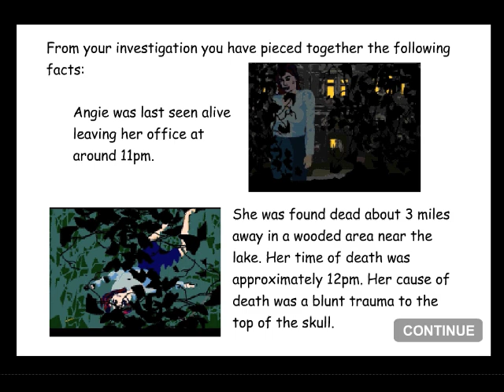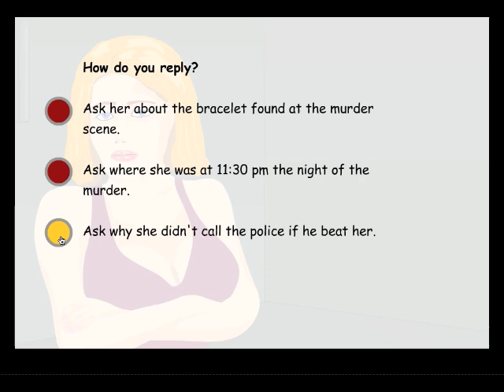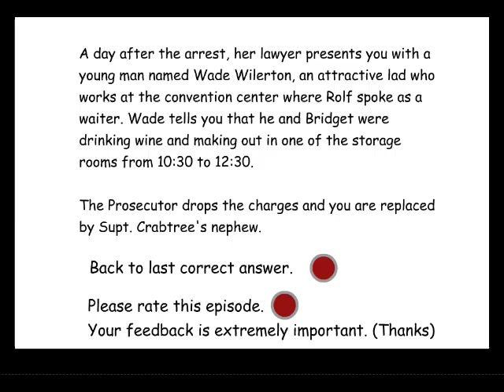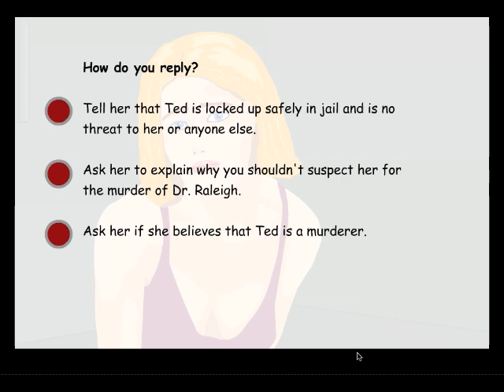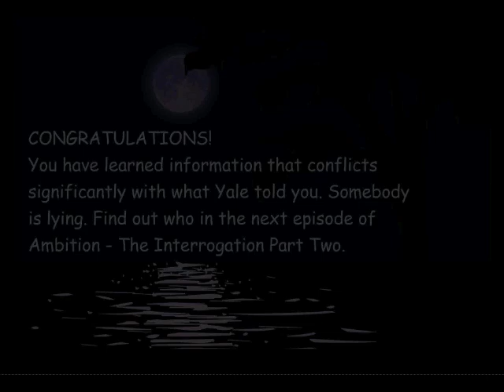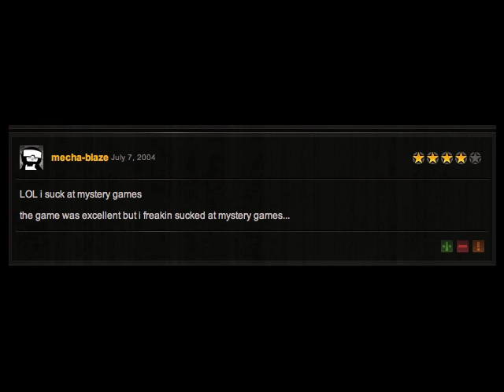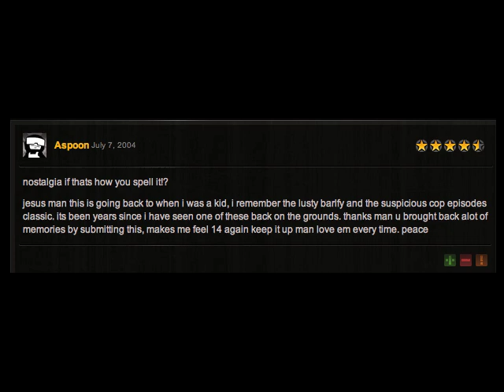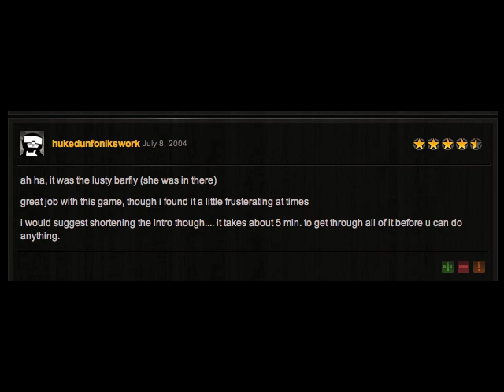How To Start Interrogating A Suspect (Ambition Part 7)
I'm pretty sure the FBI uses this for training.  (Note this is one of those Retsufrashes where the review section kinda shines.)